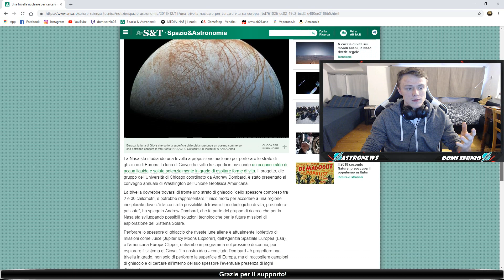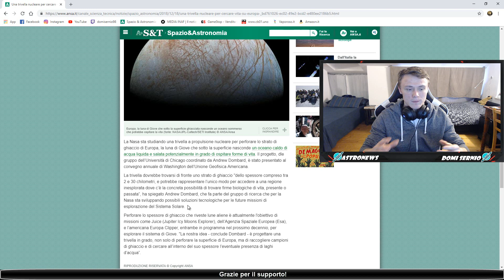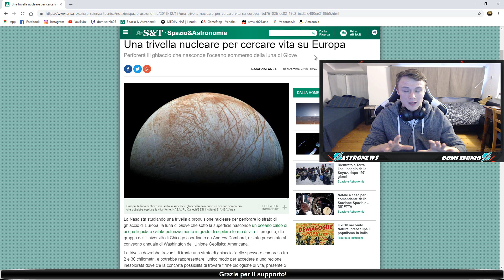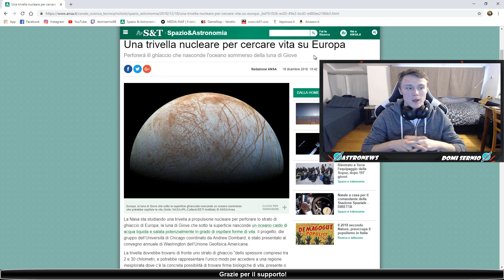NEWS! Una trivella nucleare per cercare vita nel vasto oceano di Europa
--Ehi, tu! Dai un'occhiata qui!--
Salve a tutti youtubers, eccoci qui con un nuovissimo video di astronomia dove quest'oggi andremo a parlare di Europa, una delle 4 lune più importanti di Giove nonchè quella più interessante dal momento che nasconde sotto la sua spessa superficie ghiacciata un vasto oceano di acqua liquida salata con possibilità di ospitare forme di vita o di averle ospitate magari con residue tracce. Si vuole dunque progettare una missione che arrivi su questo satellite del re dei pianeti e che riesca a perforare la spessa coltre di ghiaccio per arrivare ad esplorare l'oceano sottostante. Ma quali possono essere le problematiche di una missione del genere? E quando attualmente si pensa di potercela fare?